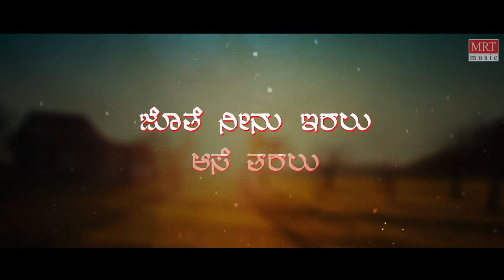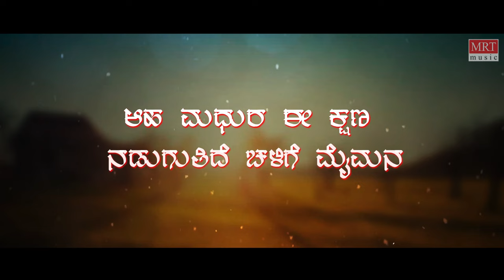Madhura Ee Kshana - Lyrical | OdaHuttidavaru | Dr.Rajkumar, Ambareesh, Madhavi |Kannada Old Song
MRT Music Kannada presents Madhura Ee Kshana - Lyrical Video Song from OdaHuttidavaru Old Kannada Movie. Starring Rajkumar, Ambareesh, Madhavi, Srishanti, Music By Upendra Kumar, Directed by Dorai-Bhagavan.

Movie: Oda Huttidavaru (ಒಡಹುಟ್ಟಿದವರು)
Directed by: Dorai-Bhagavan
Produced by: S. P. Varadaraj
Writer: S. K. Bhagavan, Chi. Udaya Shankar
Artist Name: Rajkumar, Ambareesh, Madhavi, Srishanti
Music Director: Upendra Kumar
Cinematography: B. C. Gowrishankar
Banner: Sri Lakshmi Art Combines

Song: Madhura Ee Kshana
Album/Movie: Oda Huttidavaru
Singer: Dr Rajkumar, Manjula Gururaj
Lyricist: M N Vyasa Rao
Music Label: MRT Music